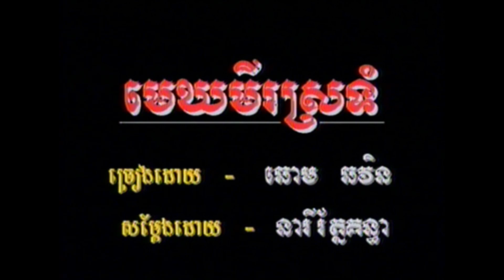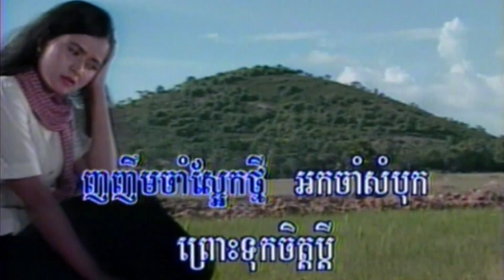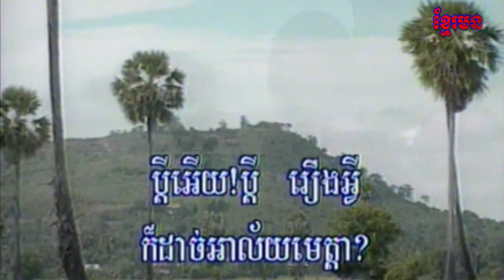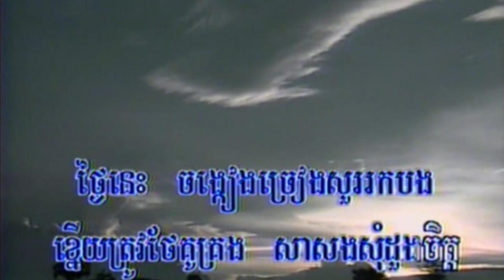3-1 មេឃមីស្រទុំ​ ( ឆោម​ ​ឆវិន ​ ) ព្រះវិហារ​ 6